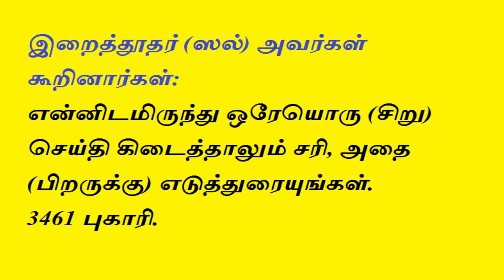Tamil Bayan - இப்பொழுது கலீபா இருக்கின்றார்களா ஏன் இல்லாமல் இருக்கின்றார்கள்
கேள்வி : இப்பொழுது கலீபா இருக்கின்றார்களா  ஏன் இல்லாமல் இருக்கின்றார்கள்